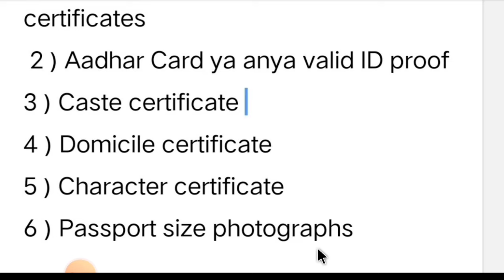Indian Navy SSR MR Form Apply करते समय यही Documents चाहिए देख लो वरना Form नही भर पाओगे